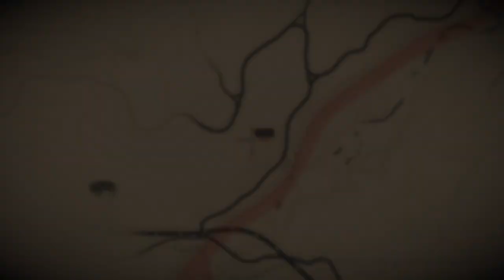Red Dead Redemption 2 Episode 16